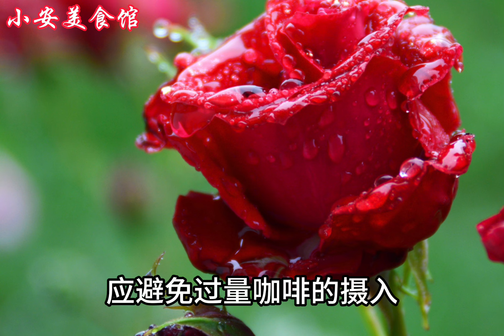怪不得骨質酥鬆找上你！ ！醫生再三強調：喝咖啡千萬不要碰它，否則你的骨頭爛成渣，晚了就來不及了【小安美食館】